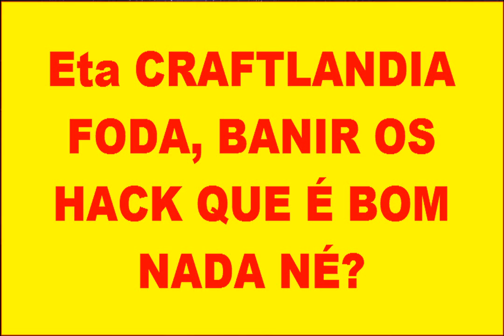Eta CRAFTLANDIA Foda